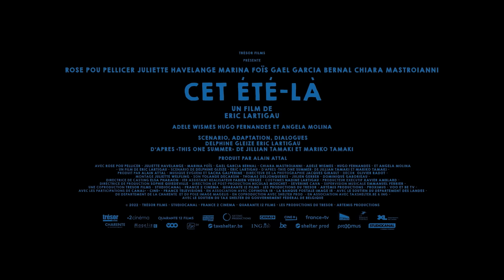CET ÉTÉ-LÀ - Bande-annonce Officielle – Marina Foïs / Gael García Bernal (2023)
Un film de Eric Lartigau avec Rose Pou Pellicer, Juliette Havelange, Marina Foïs, Gael García Bernal et Chiara Mastroianni. Au cinéma le 4 janvier 2023.

Dune a 11 ans. Depuis toujours, chaque été, elle traverse la France avec ses parents pour passer les vacances dans leur vieille maison des Landes. Là-bas, Mathilde, 9 ans, l’attend de pied ferme. Une amitié sans failles. Mais cet été-là ne sera pas un été de plus. L’année dernière, Dune et ses parents ne sont pas venus. On ne lui a pas dit pourquoi mais elle sent que quelque chose a changé. Sa mère si distante, les disputes des parents, Mathilde qui tarde à grandir, l’odeur des pins entêtante, le sable qui n’est plus si doux, les films d’horreur ridicules, les amours des grands ados du coin, tout met Dune en alerte. Elle veut comprendre, savoir. Cet été-là Dune va grandir.

Date de sortie : le 4 janvier 2023 au cinéma

Bande-annonce